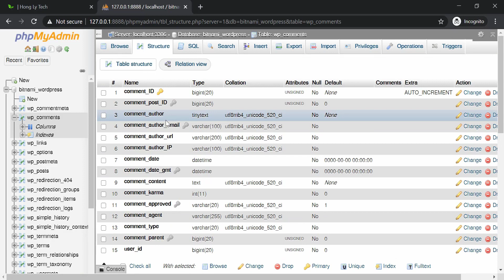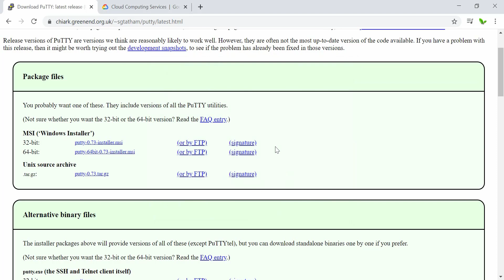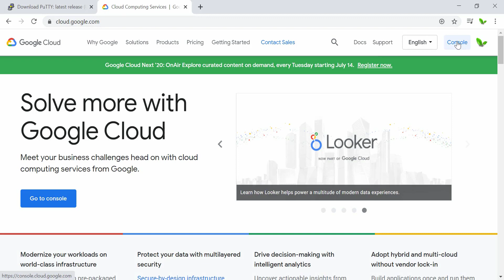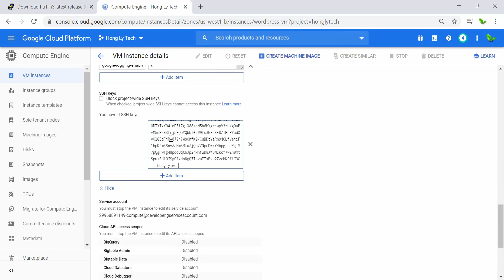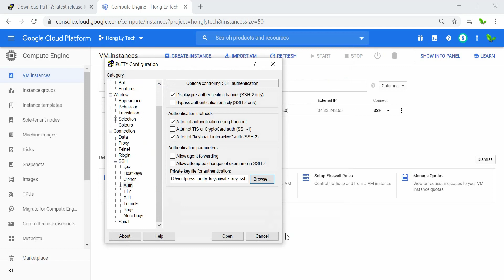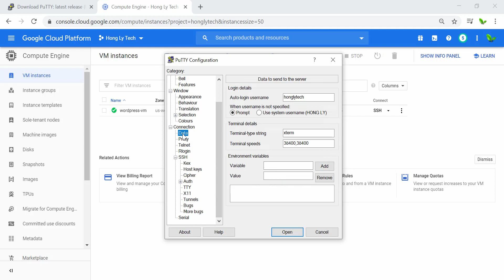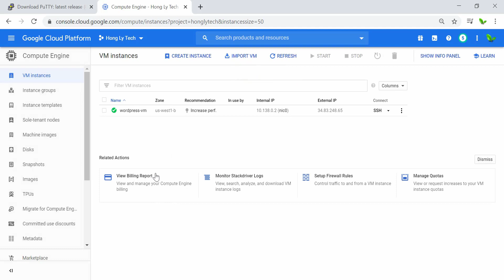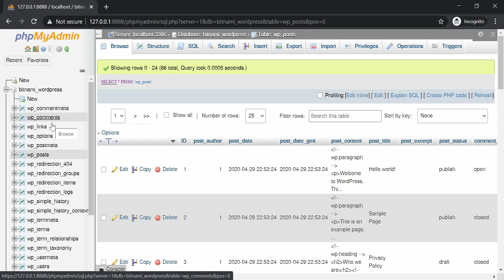Access phpMyAdmin via SSH Tunnel on Google Cloud | WordPress Tutorial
This video will cover how you can access phpMyAdmin via SSH Tunnel on Google Cloud Platform. Let's get started!

00:00 Introduction
01:14 Download and Install PuTTY
02:43 Create Public and Private Key with PuTTY Key Generator
04:00 Add Public Key into Google Cloud Project
06:02 Connect phpMyAdmin via SSH Tunnel with PuTTY
09:56 Access phpMyAdmin on Browser

COVID-19 Live Now URL